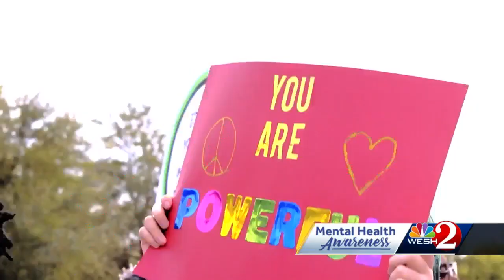Central Florida woman healing through art, supporting others through music